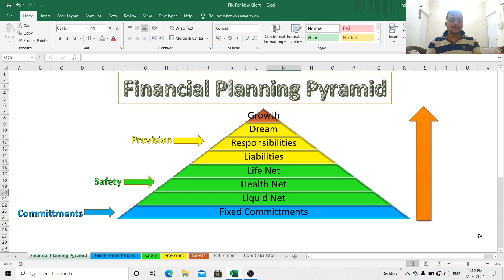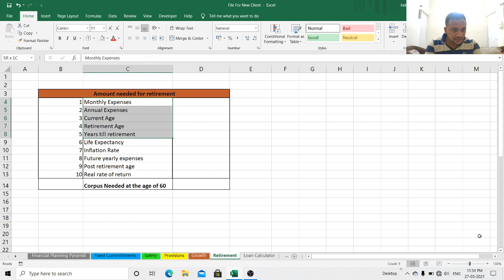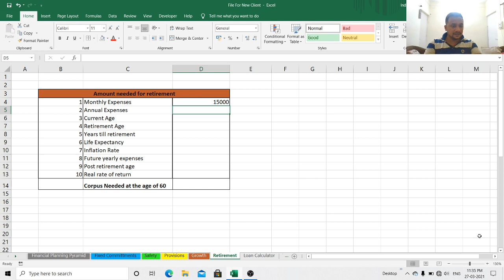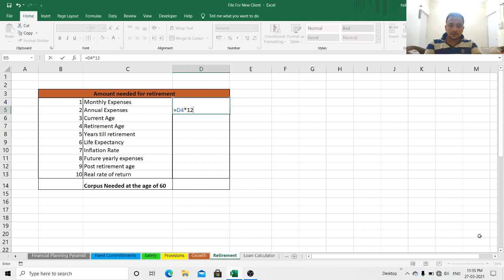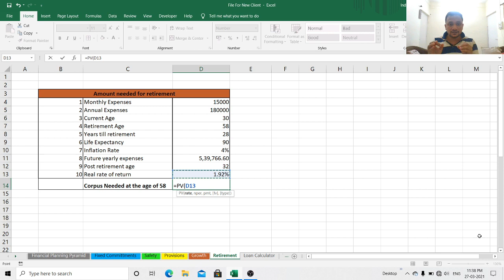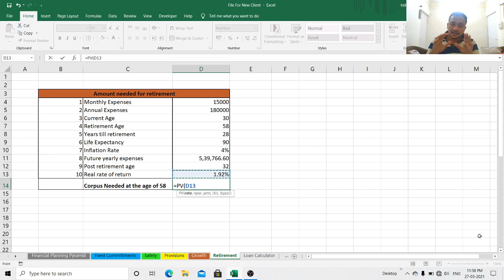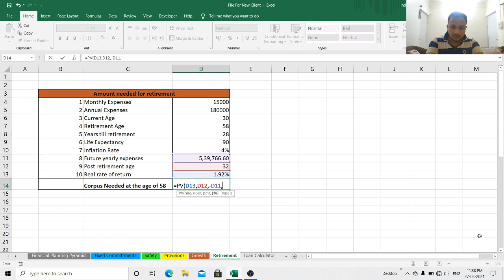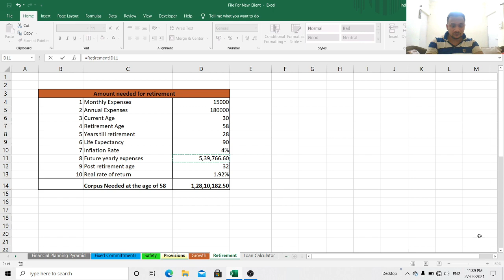BSE IPF Marathi Investor Education Video: Personal Financial Planning-7